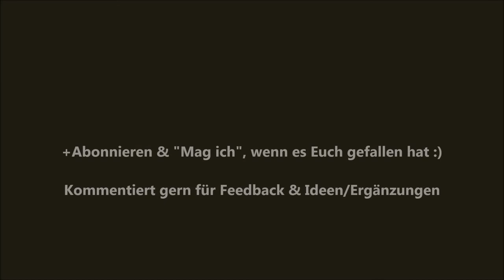Auftrittsmakeup in Gold & Dunkelblau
Hier eine Spätabends-Aktion. Leider ging es mir nicht so gut, bitte entschuldigt daher meine gedämpfte Stimmung.